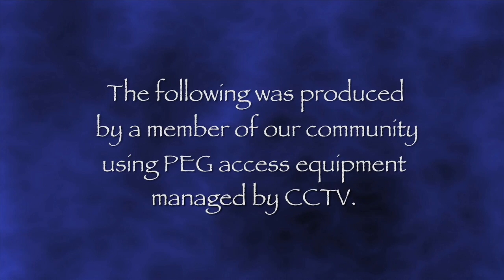Sin Limites Ep 173 Alfa7 pt 1